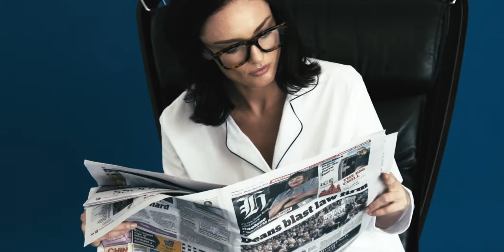Laing Home Monogrammed Pyjamas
Laing Homes luxury cotton pyjama sets and nightshirts can be personalised with complimentary monogramming